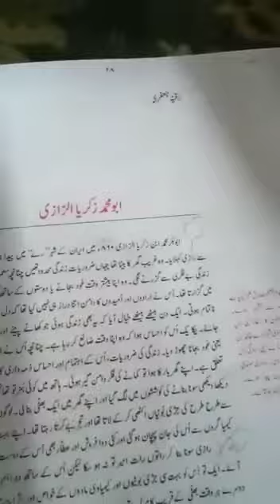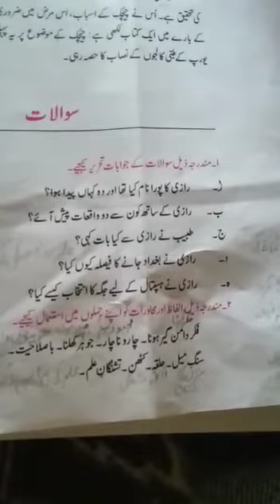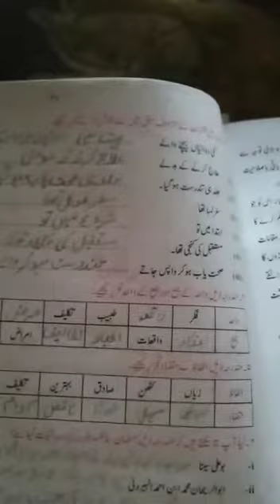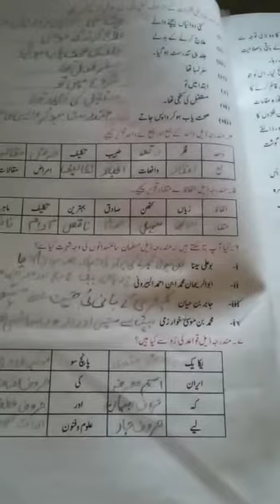Class 7 Urdu (9 July 2020)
Video from Raza